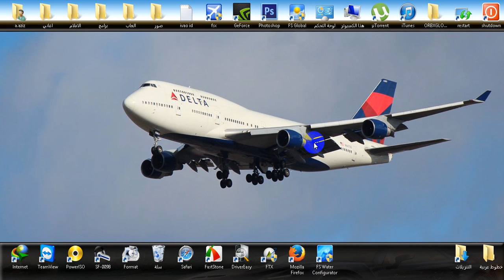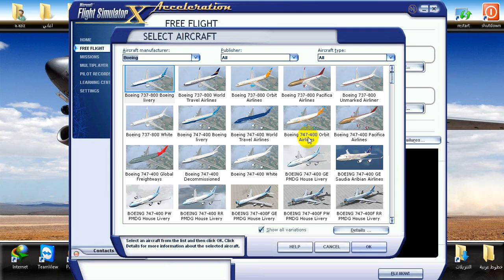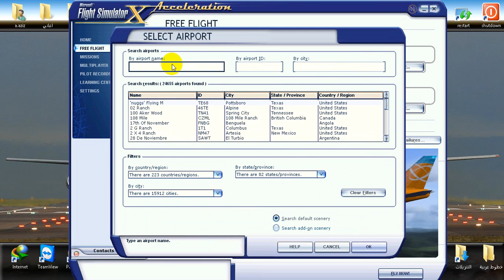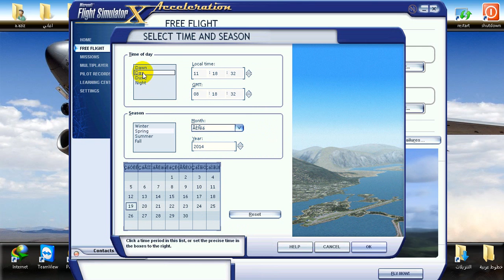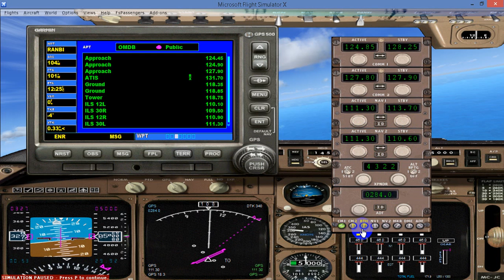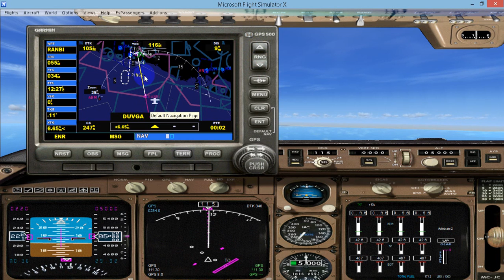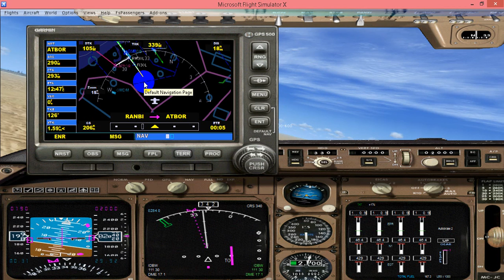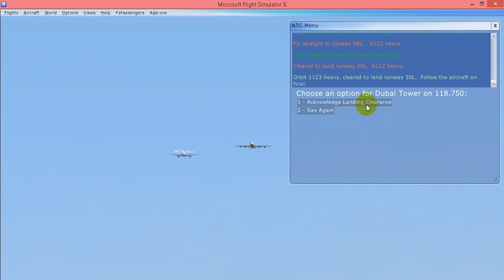شرح الطيران Boeing 747-400 ستاندر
شرح الطيران Boeing 747-400
الطيران
طائره